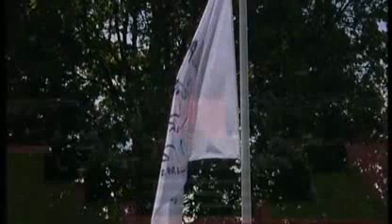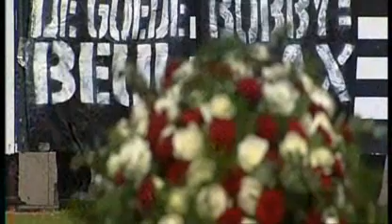Ceremonie Bob Haarms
Een compilatie van de ceremonie rond het overlijden van Bob Haarms.